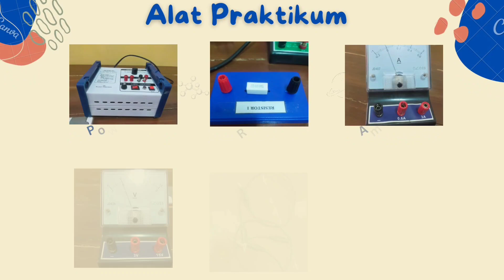Praktikum Fisika Hukum Ohm Kelas 12